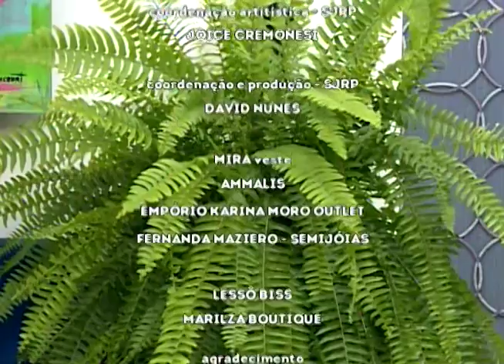SBT e Você 03/05/18 na íntegra